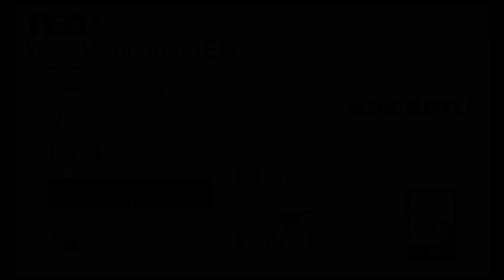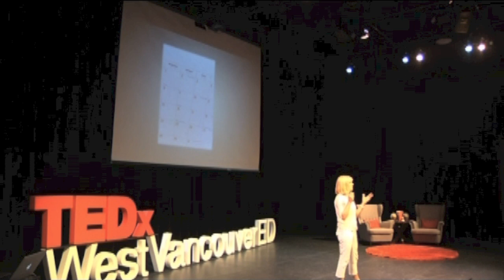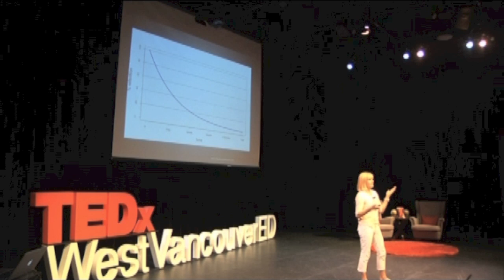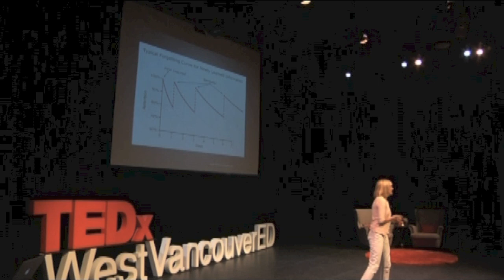Rethinking Memory & Retention of Learning: Tips for Parents: Tracy Dignum at TEDxWestVancouverED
Tracy Dignum received her Bachelor of Science in Physical Therapy from Queen's University in 1991. After 15 years of clinical work in private practice orthopedics and cardiorespiratory ICU care, she became an instructor and coordinator at Capilano University in the Rehabilitation Assistant Diploma Program. Tracy completed her Masters of Education in Post-Secondary Education from Memorial University in 2011. In 2012 she assumed the role of Manager of Quality Assurance for the College of Physical Therapists of BC. Tracy has a passion for continuing education in the field of memory and retention and has presented at a range of conferences and workshops on the subject. Tracy is the mother of three children.